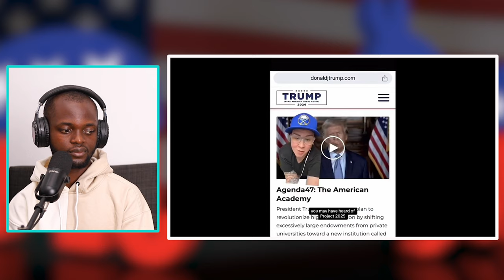Woke Influencer Accidentally Creates EPIC Trump Campaign Ad! 😂🇺🇸